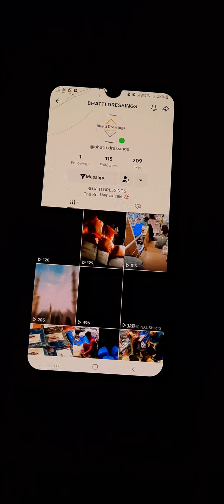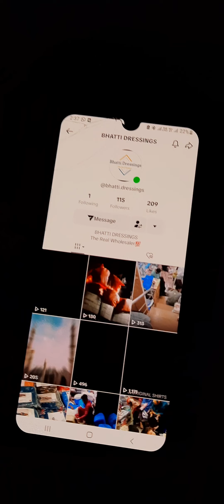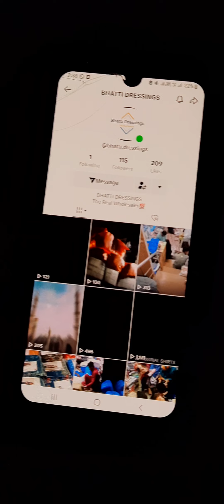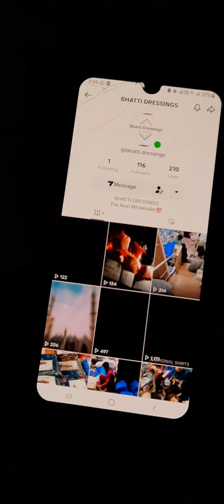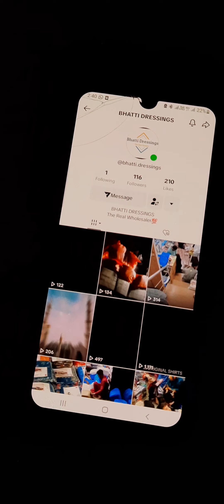TIK TOK PR LIKE FOLLOW KRLO😱❤️💯KUCH TIME BAAD FREE ME BATEINGE SUITS😱❤️💯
FOLLOW KRLO SABBBBB❤️❤️❤️AGAYE HUM TIK TOK PR BHI DHAMAKA LEKR❤️❤️❤️
INSHAALLAH BAUHAT JALD HOGA MEGA GIVE AWAY LUCKY DRAW❤️❤️❤️

SEARCH BHATTI DRESSINGS ON TIKTOK ALSO, AND LIKE, FOLLOW AND SHARE.

INSHAALLAH AP SAB KE SUPPORT SE TIKTOK PR LOOSE KI BHI ACHI SETTING KRDEINGE❤️❤️❤️